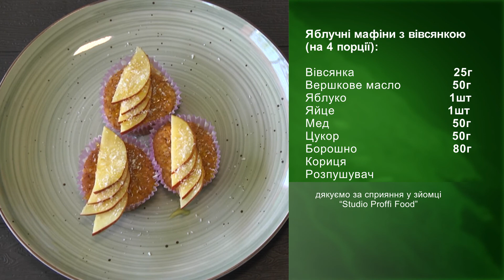Сніданок - Мафіни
Робіть свій ранок смачніше з нашою рубрикою "Сніданок". ДОНБАС lite - на боці доброго ранку, на вашому боці!